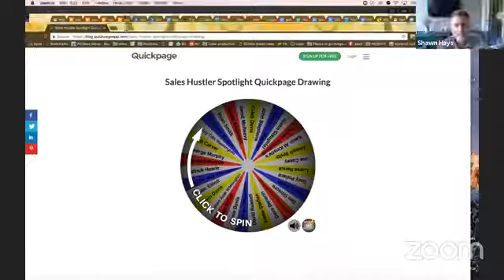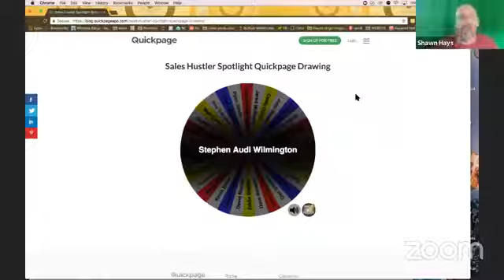Sales Hustlers Spotlight; with Shawn Hays Episode 1 Ryan "rhino" Smith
weekly live broadcast featuring the best carsalesman across the country...

I'm a salesperson at Beaver Toyota in St Augustine Florida, just wanting to encourage and help other sales people reach their fullest potential.

I've also started a movement of Sales People called THE SALES HUSTLERS.

Join us for free videos, and daily inspiration and strategies on how to sell more cars using Personal Branding, Social Media & Video!